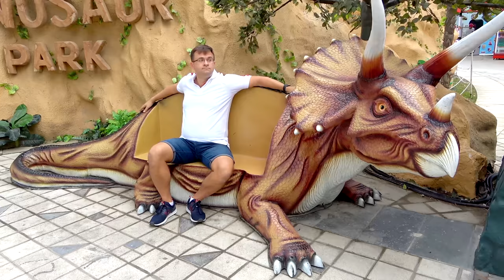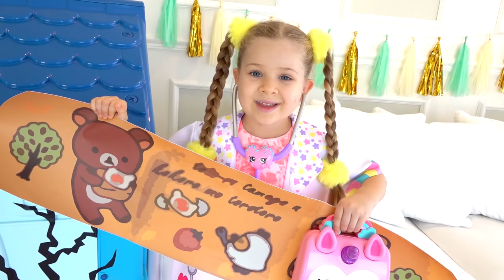Diana và Roma giả vờ sàn nhà là dung nham và cùng nhau vượt qua căn phòng | Diana và Roma tieng viet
Bộ sưu tập các video tuyệt vời dành cho trẻ em Diana và Roma tieng viet